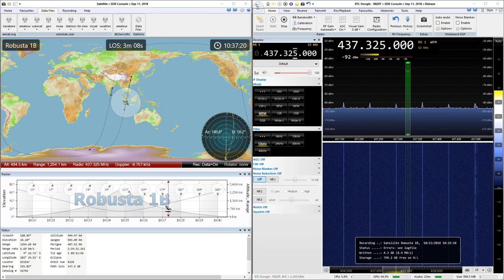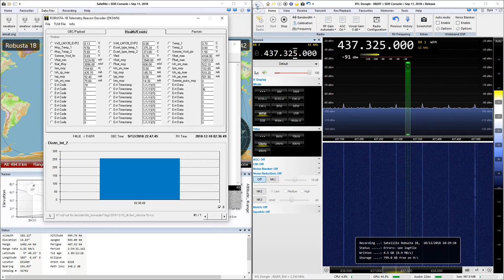2018-12-10: Robusta-1b: AFSK1k2 (FM) @ 437.325 MHz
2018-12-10: AFSK1k2 (FM) signal from Robusta-1b satellite at 437.325 MHz with RTL SDR

P/S: I set the wrong range in SoundModem software when the signal was close to max elevation but it's decodeable in replay.